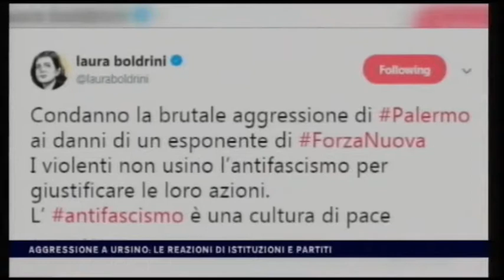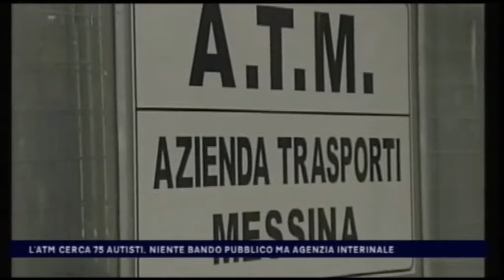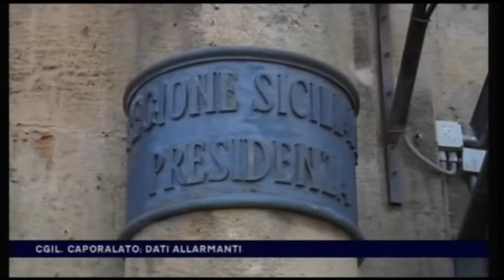CTS notizie del 21 02 2018